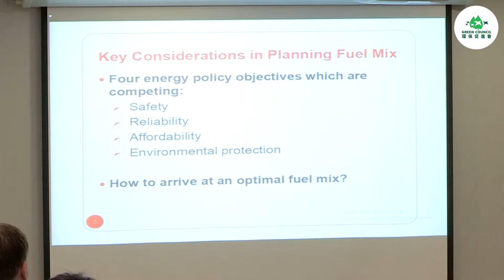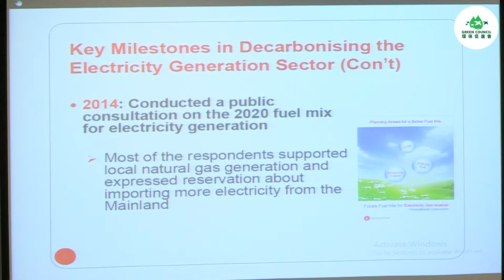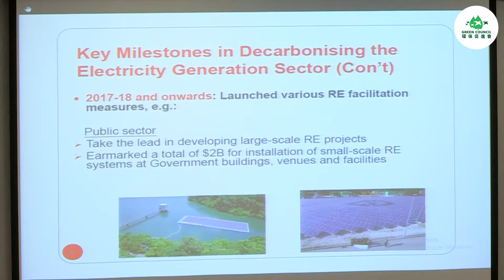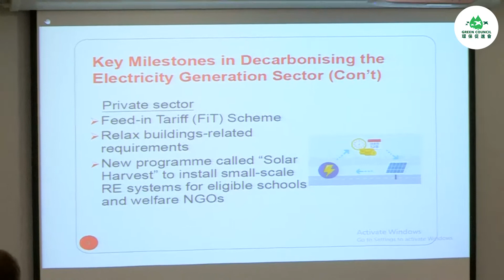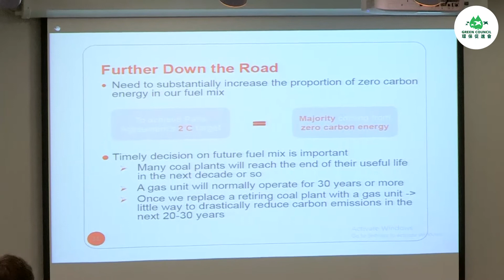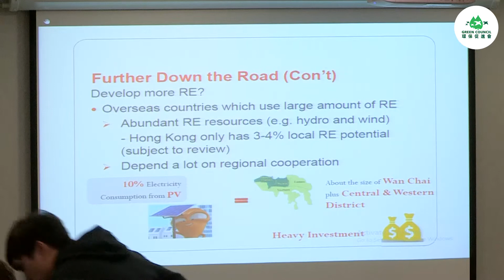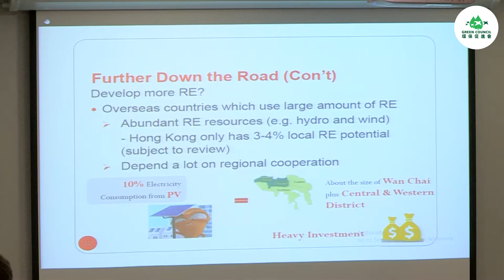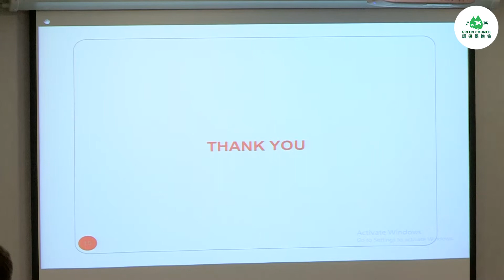PASS seminar - May 9, 2019 - 7. Ms Queenie Lee of Environment Bureau, HKSAR Government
PASS seminar: Exploring Trends, Challenges and Opportunities: Energy For Our Future Generations

Speaker: Ms Queenie Lee, Principal Assistant Secretary for the Environment (Electricity Reviews), Environment Bureau, HKSAR Government

Speech: Government support for meeting 2030 carbon emission targets